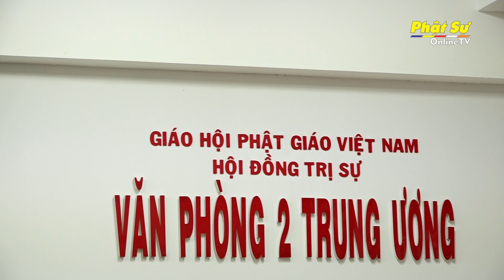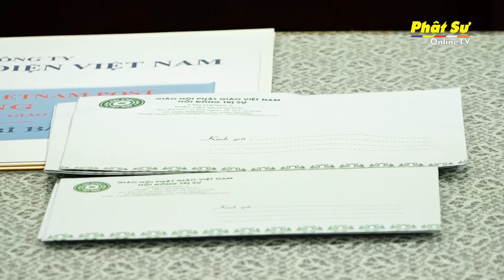TP.HCM: Trung ương GHPGVN nhận mã gửi thư miễn phí từ tổng công ty Bưu điện Việt Nam